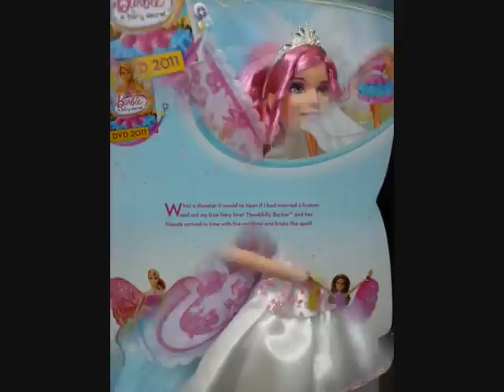My New Barbie Fairy Secret Princess Graciela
i got Graciela with Raquelle ;D
i looove her beautiful face & her pink hair soo much x))